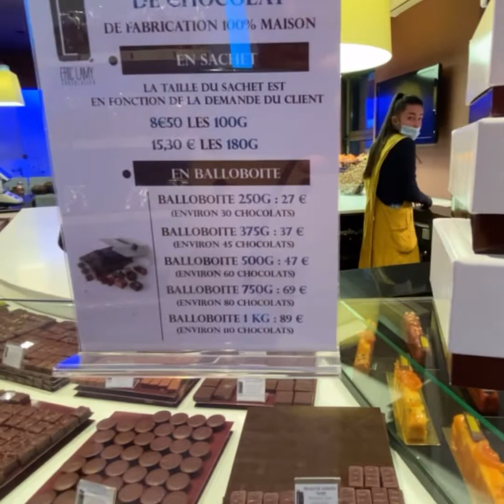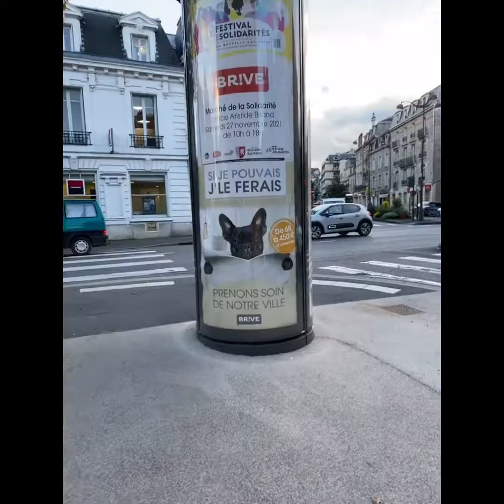Шарм французского города...любительская съёмка.